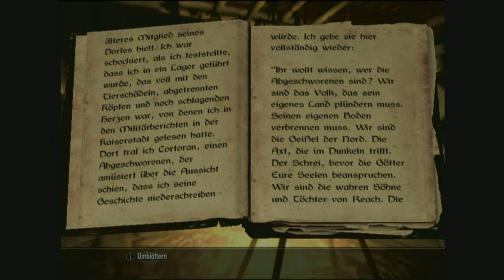Lets Read: Skyrim #72 (German) - Die "Wahnsinnigen" von Reach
Ich lese heute Die "Wahnsinnigen" von Reach wo es um die Ureinwohner des Kaiserreiches geht.

Euer Offspringer97